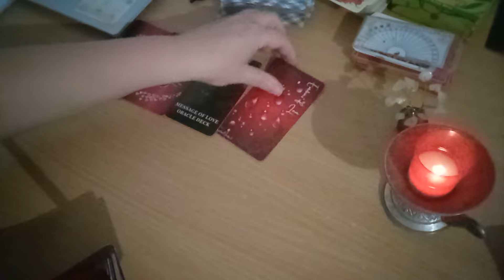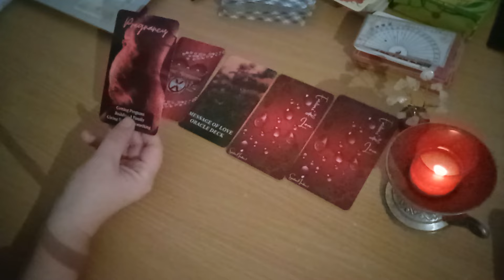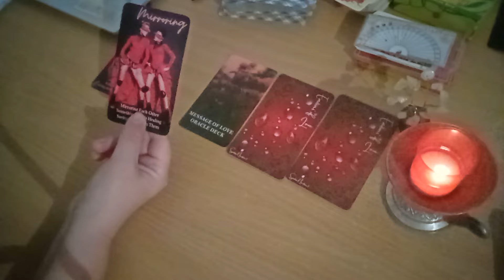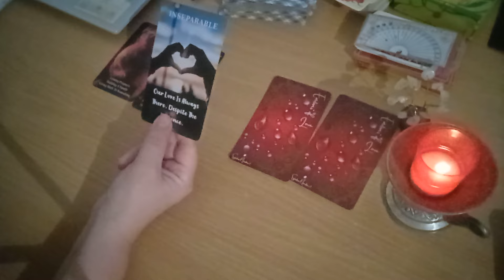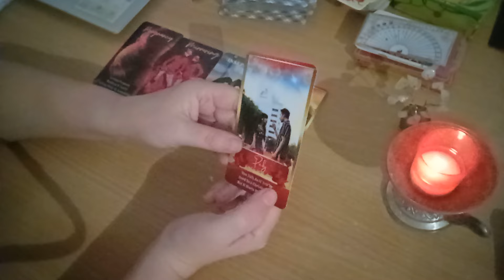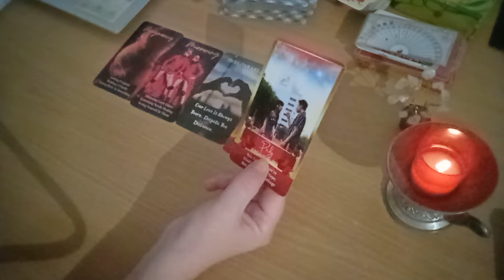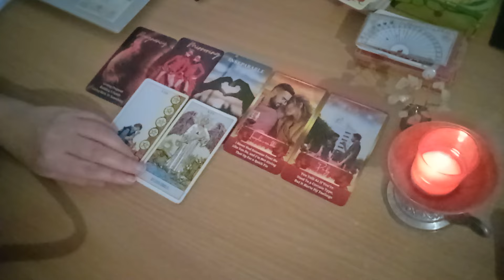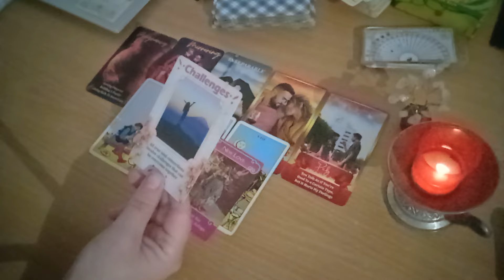Tu si el/ea - incotro? - Ii este teama sa-ti spuna, dar gestul sau te va lasa fara cuvinte!!